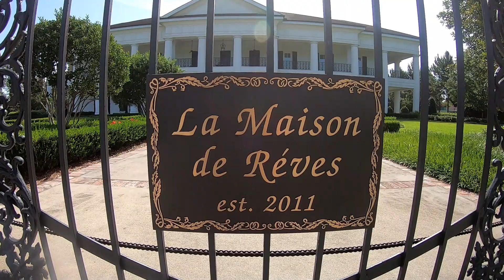Anonymous Biker U.S.A. floods the town?????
Riding the Kawa-Beast on a Sunday of exploration and antics!